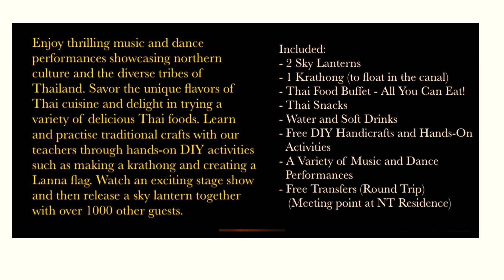moonlight sky lanterns